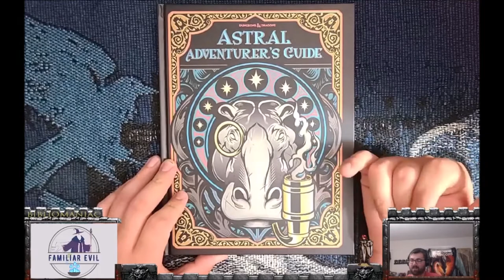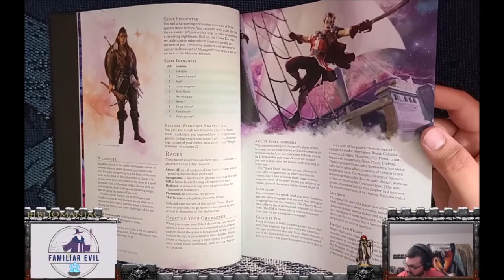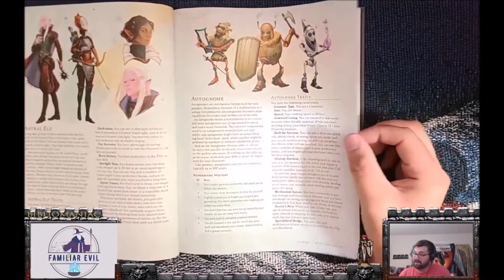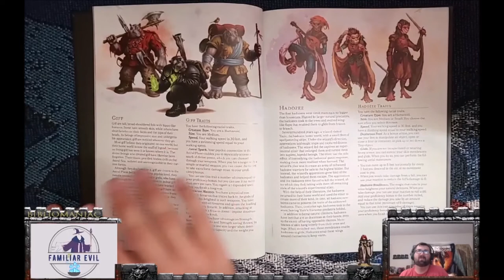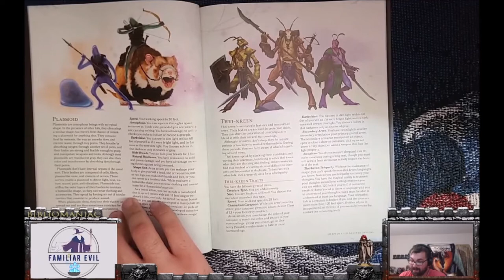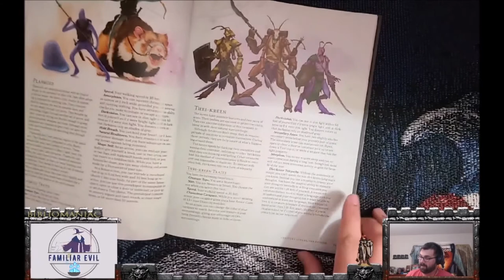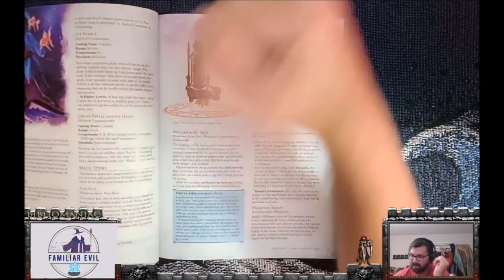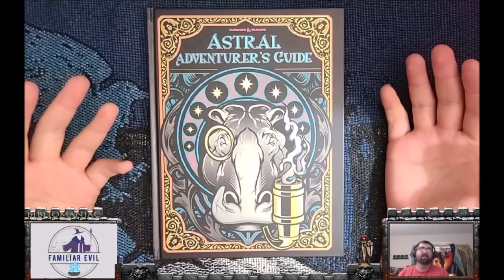Astral Adventurers Guide Overview | Playable Races, Backgrounds, Items, and Spelljammer Ships!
Special thanks to Critical Role and Scanlan Shorthalt Music for allowing creators to use their music from "Welcome to Tal'Dorei"